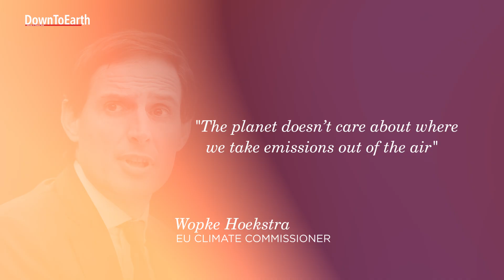EU’s new climate goal: Carbon Credits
In a significant move, the European Commission has, on Wednesday , July 02, 2025, proposed a legally-binding climate target to cut net greenhouse gas emissions by 90% by 2040 from 1990 levels.
However, this new proposal introduces a notable flexibility to member states which will allow them to use carbon credits purchased from developing nations to meet a limited portion of their emissions offsetting target. But the question arises, is this really going to balance the carbon emissions and will it really lead to effective reduction?
Planned to be phased in from 2036 through a U.N. backed market, up to 3 percentage points of the 2040 goal could be covered by these carbon credits. The EU will establish strict quality criteria and rules for their use next year. These credits, generated by projects like forest restoration abroad, are seen by EU Climate Commissioner Wopke Hoekstra as “economically, securely, and geopolitically sensible”, creating investment certainty and attracting "huge appetite" from the global South.
Hoekstra asserts that "the planet doesn’t care about where we take emissions out of the air," emphasizing the global need for action. He also believes that humanity can overcome challenges to ensure the integrity, certification, and verification of these credits, insisting they must be "additional" to existing efforts. Meaning, this new carbon credits approach shouldn’t replace the existing pledged efforts but should be looked upon as an additional measure to offset the emissions.
This flexibility in the form of offsets has ignited "fury" among green groups, who express "extreme concern". They insist the EU should achieve its targets through domestic emission cuts. The EU's own climate science advisers had recommended slightly steeper cuts of 90-95% and opposed counting foreign credits, warning it would divert vital investments from local industries. Critics fear the proliferation of "junk offsets" that are ineffective or lack "additionality" meaning the reductions would have happened anyway. As one lawmaker starkly put it, "Europe risks shirking its responsibilities – polluting at home while planting trees abroad to buy a clean conscience". Greenpeace also called this "dodgy accounting and offshore carbon laundering".
This brings us to a crucial question: Are these international carbon markets a genuine, verifiable tool to drive global emission reductions, or do they risk becoming another form of greenwashing, allowing wealthier nations to offset rather than truly transform their domestic economies?